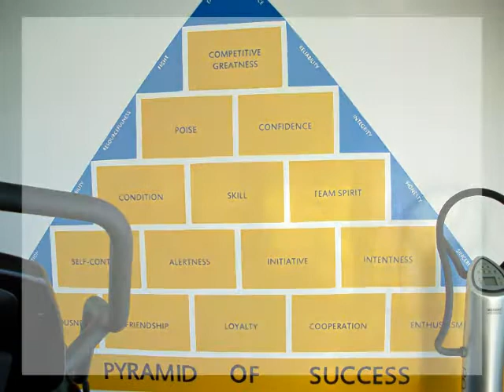May Art Paints Theatre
Fine Art Murals
Commercial Murals